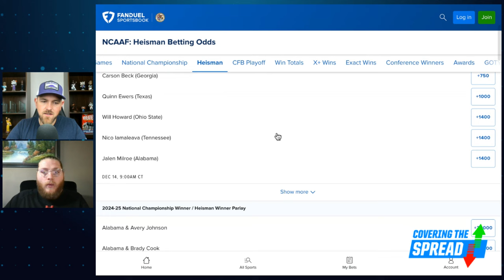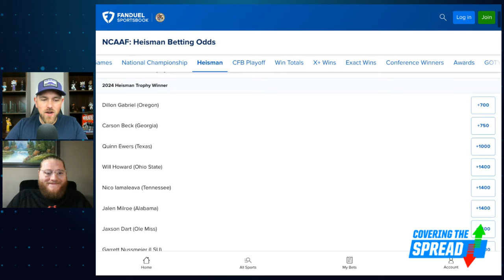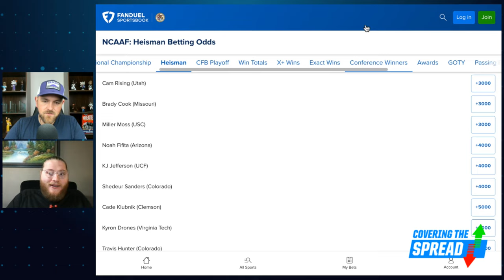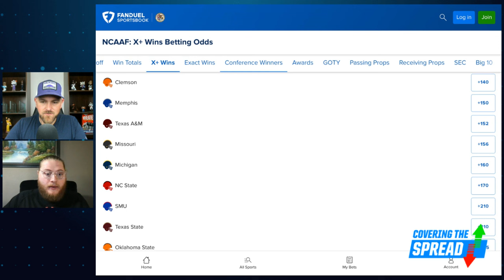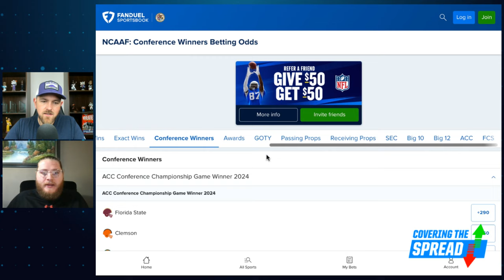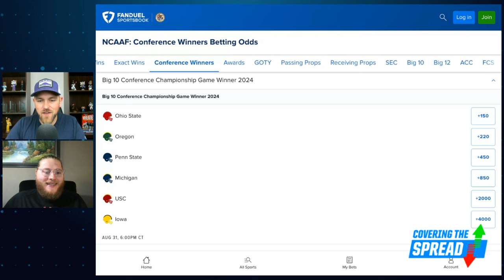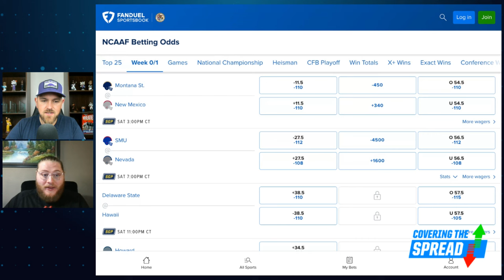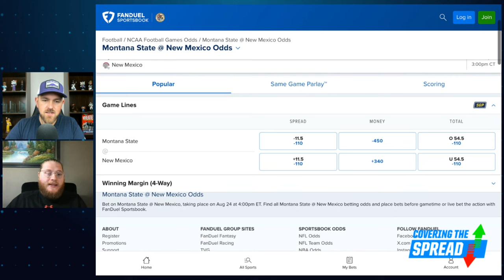CFB Futures & Week 0 Best Bets! | Covering the Spread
The 2024 college football season is finally upon us with Week 0 on Saturday. Which futures should we snag before the season begins? FanDuel Research's Austin Swaim joins Jim Sannes to break it all down, discussing which Heisman and team-level futures he likes at FanDuel Sportsbook and his favorite bets for Week 0.